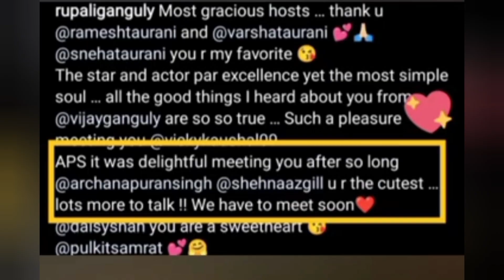🤦‍♀️Shehnaaz Gill से मिलकर इस actress की हरकत देख fan's क्यूँ हुए हैरान omg भाई ।।